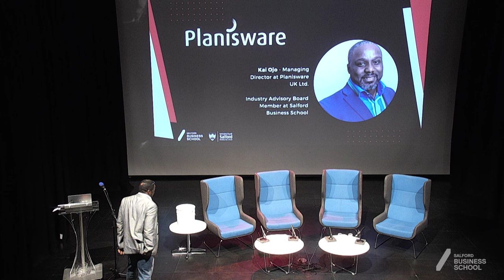Building SME Resilience and Growth Through Leadership - Kai Ojo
After a turbulent few years for businesses, it was great to hear about the experiences of some great leaders from across the region, including their inspiring stories of resilience and growth through challenging times at the Building SME Resilience and Growth Through Leadership event organised by Salford Business School in partnership with Planisware UK.

Kai Ojo speaks about his relationship with Salford Business School and some of the projects he has been working on to get businesses more involved with the university enterprise ecosystem.